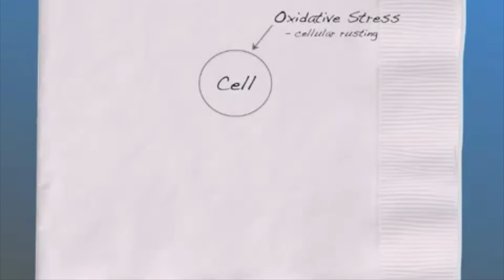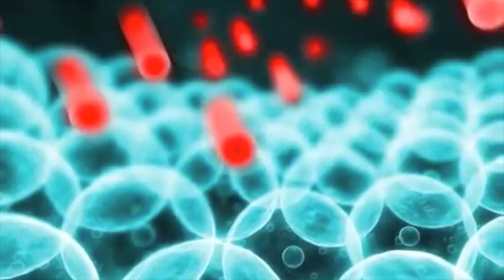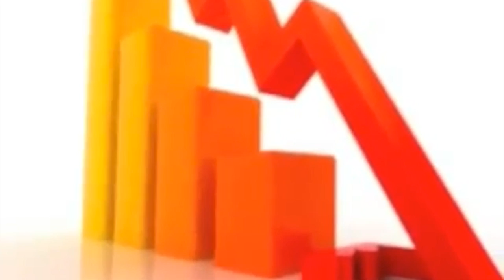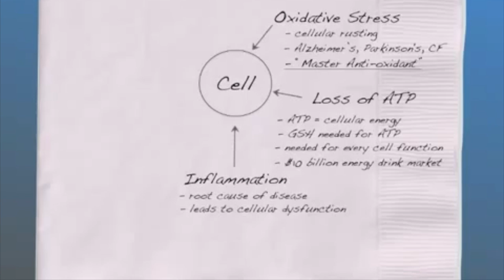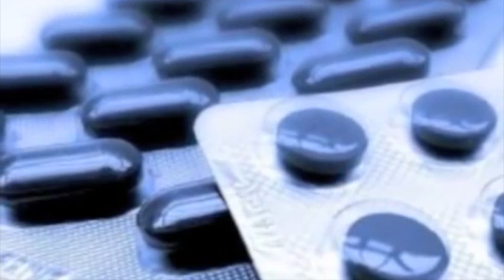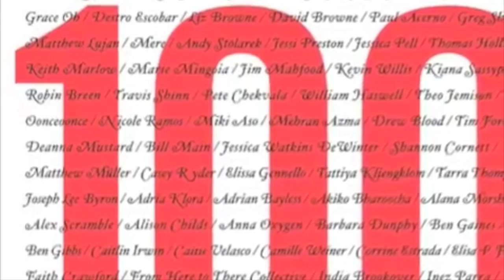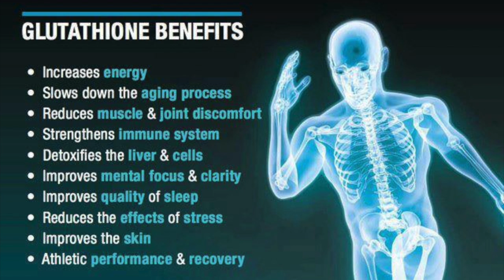ASEA provides the body up to a 500% Increase in Glutathione Efficiency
Studies have shown that regular use of ASEA provides the body with up to a 500% Increase in Glutathione Efficiency, the Master Antioxidant.

Glutathione is produced naturally in the liver. It is made up of three amino acids, and it is vital for cellular metabolism. It protects against oxidative stress caused by free radicals, is required for the immune system to function properly, and is a potent detoxifier.

Glutathione benefits are far ranging for the human body and can include:
Improved energy
Reducing the effects of inflammation common with aging
Improved sleep
Improved mental focus
Improved recovery from physical activity
Support for the immune system
Cellular detoxification
Disease protection
Glutathione is a powerful tri-peptide that functions as your body's master antioxidant. It is found in every cell. Your body uses glutathione to protect your cells from free radical damage, to eliminate toxins, to support energy production, and to help enhance immune system functions. That's the good news. The bad news is that after you reach your 20s your glutathione levels decrease at a rate of approximately 10 to 12 percent per decade. This has a negative effect on glutathione benefits especially as it applies to disease protection.
Why the Decrease?
There are several factors for the decrease in glutathione levels with age. Stress is a factor. As stress goes up from work, relationships and the pressures of life, it takes a toll on your body's health. Greater levels of glutathione are needed to offset the increased free radical production caused by these stress factors. Add to this a diet of convenience foods which include many artificial ingredients, colorings and preservatives. All of these challenge your liver to increase its need for glutathione to offset the added toxins. Additionally, convenience foods don't contain the necessary nutrients needed to help create and maintain your glutathione benefits.
To compound the problem, your body's ability to absorb nutrients decreases with age. At the same time your body's exposure to environmental toxins begins effect your overall health. All of these factors play a role in decreasing your glutathione levels unless you take steps to offset this process.